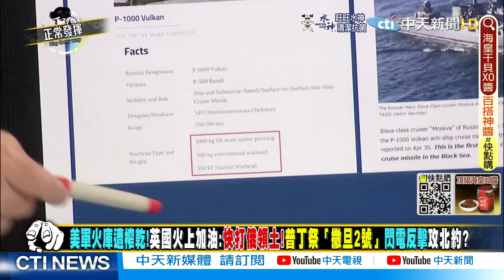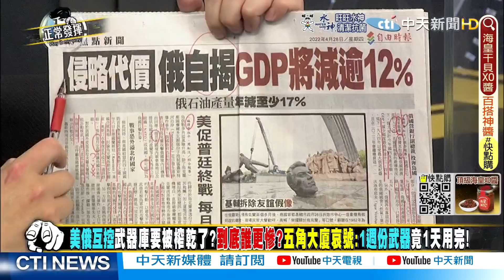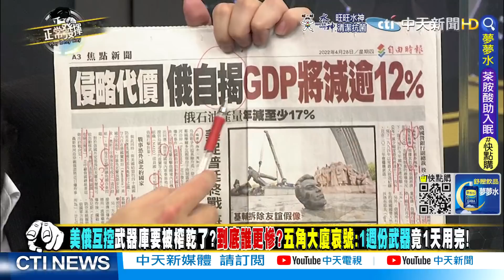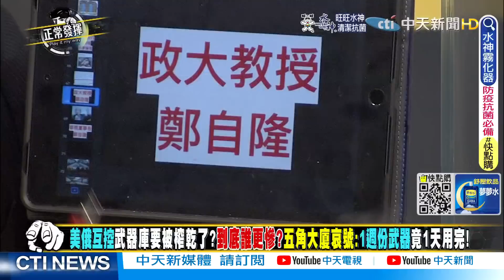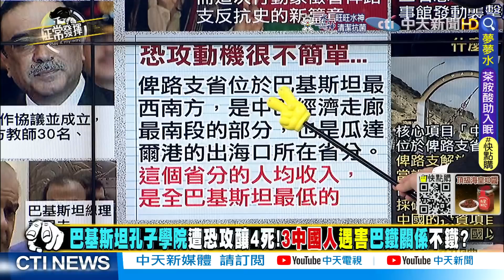【正常發揮PiMW下】 巴基斯坦恐攻 3中國人慘遭炸死 恐怖組織坦承是美國操盤唆使?@正常發揮PimwTalk 20220428完整版下